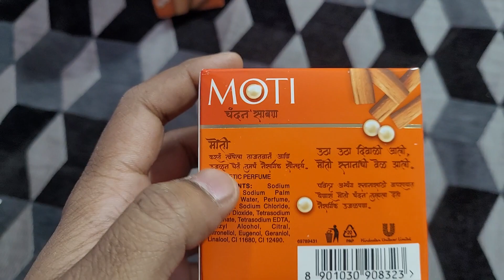MOTI Sandal Soap